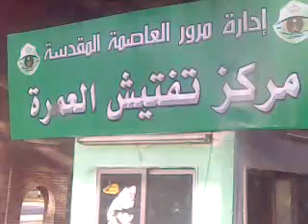الطريق إلى مكة 1